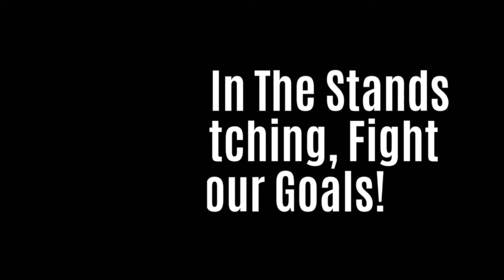Be In The Fight!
Extreme endurance athlete & motivational speaker, Epic Bill Bradley says, "Don't Be In The Stands Just Watching, Fight For Your Goals!”